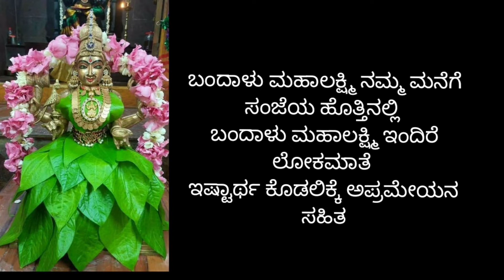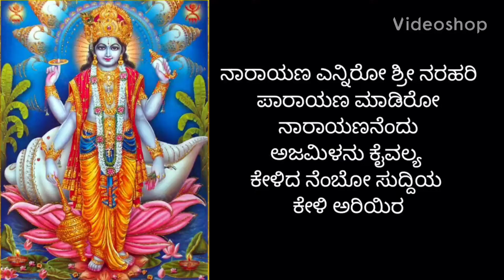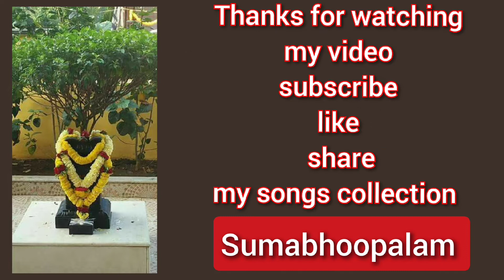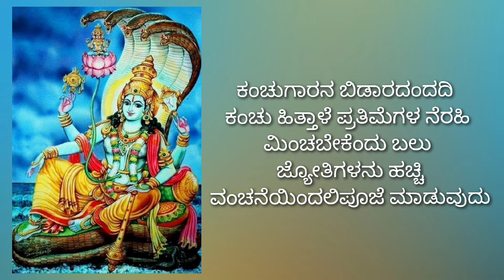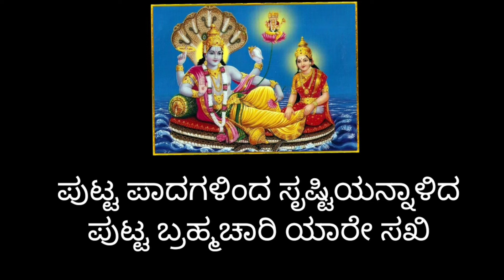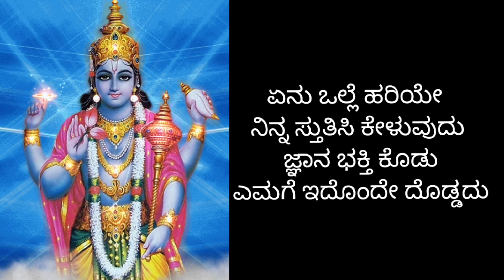Devotional songs collection 4